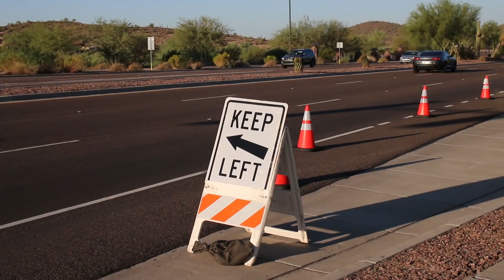Roving Reporter S1:E2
Connected Vehicles: The Roving Reporter Education series goes to Maricopa County, Arizona to test ride their connected vehicles, hear about the grant process that made the project possible, and get first-hand reactions to the concept.